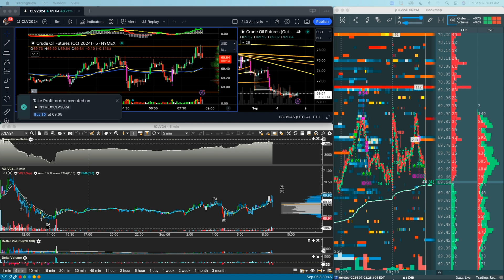Economic News #'s Unable To Push KEY Resistance Level, Quick $6K PROFIT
09/06/24 @ 0835 ET. [CLV24] - Short 30 @ 69.85, Cover 30 @ 69.65

EVERYTHING I Wish I Had Along My 13+ Year Trading Journey Is Now Available To You...

By engaging with this content, visiting our social media sites, viewing content on our website, contacting us, purchasing or subscribing to any of our products / services, you are acknowledging and agreeing to all components of our FULL DISCLAIMER

IMPORTANT NOTICE! No representation is being made that the use of this strategy or any system or trading methodology will generate profits. Past performance is not necessarily indicative of future results. There is substantial risk of loss associated with trading securities and options on equities. Only risk capital should be used to trade. Trading securities is not suitable for everyone. You must be aware of the risks and be willing to accept them in order to invest in these markets. Don’t trade with money you can’t afford to lose. This website is neither a solicitation nor an offer to Buy/Sell futures, options, or currencies. No representation is being made that any account will or is likely to achieve profits or losses similar to those discussed on this web site. The past performance of any trading system or methodology is not necessarily indicative of future results.